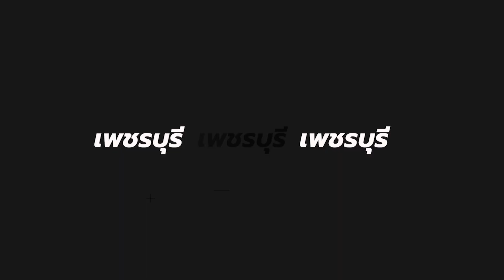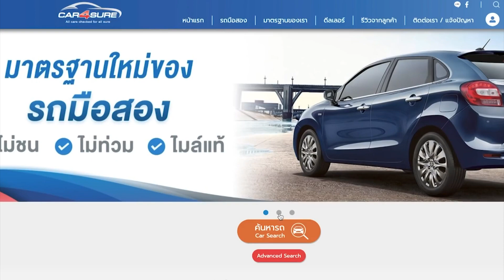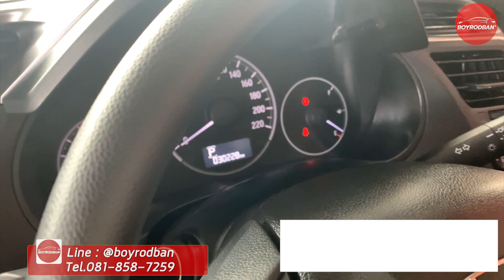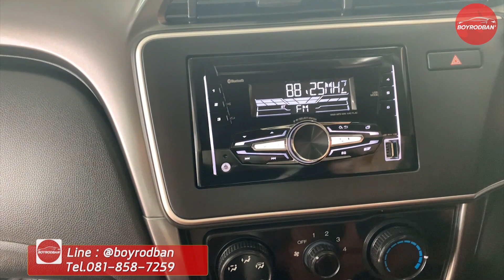รีวิวรถมือสอง HONDA CITY 1.5 S 2018 At 30,xxx Km. (ติดต่อ )